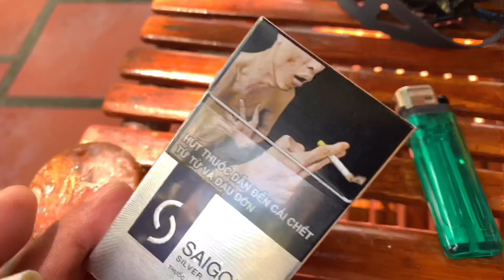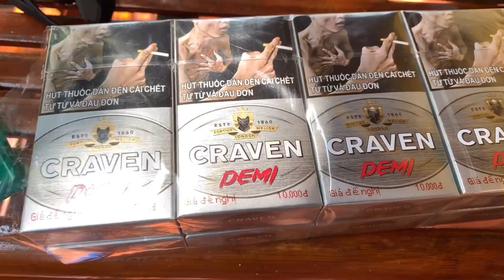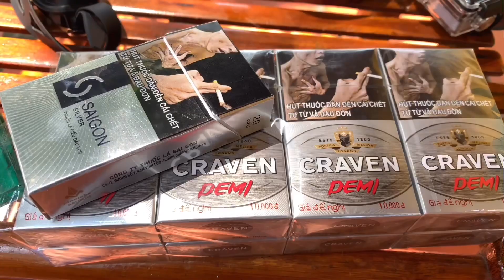说说越南香烟的价格，这价格逆天了，越南人烟民真幸福！